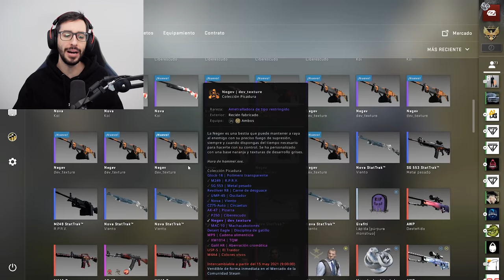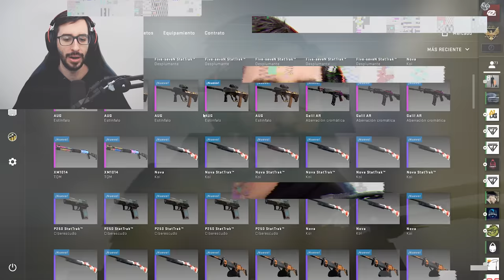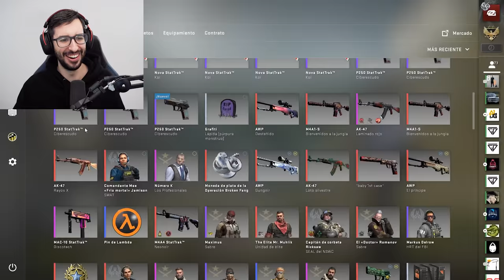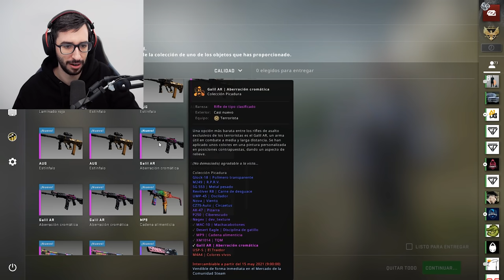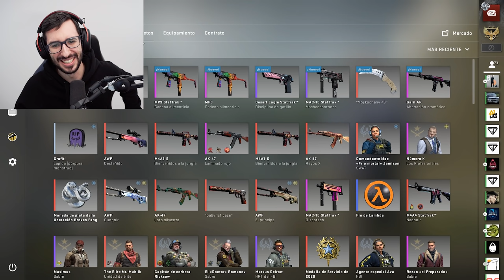HACIENDO LOS MEJORES CONTRATOS DE LA NUEVA CAJA SNAKEBITE